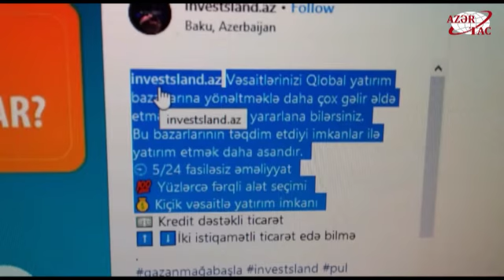МВД Азербайджана задержало продавцов поддельной криптовалюты